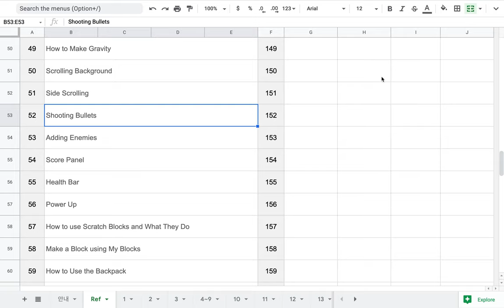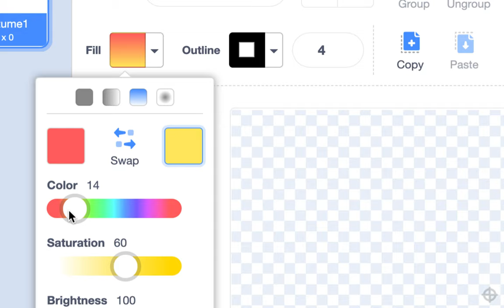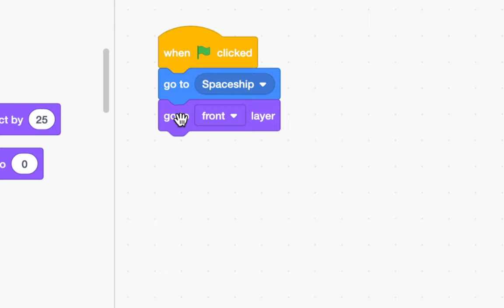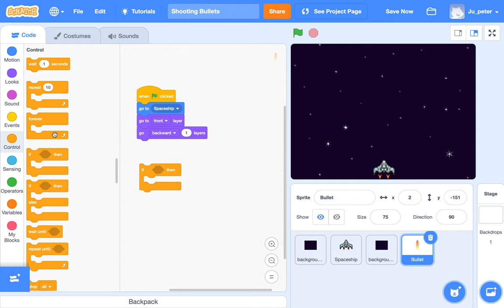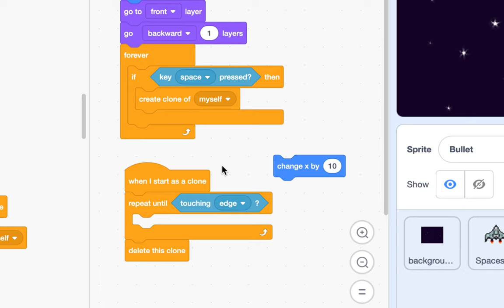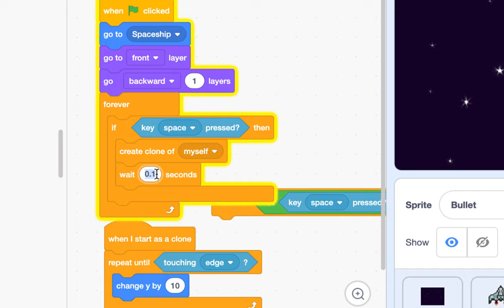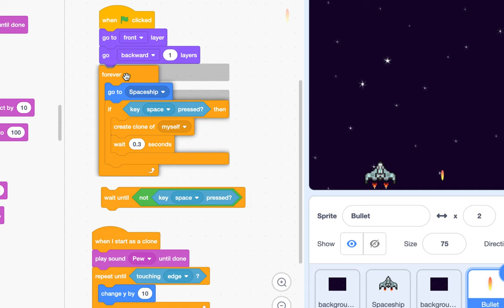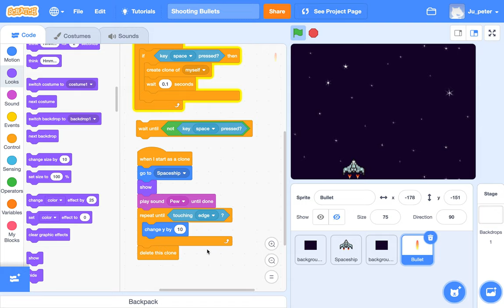[EMC] 110 - Spaceship | Part 4 (Shooting Bullets)